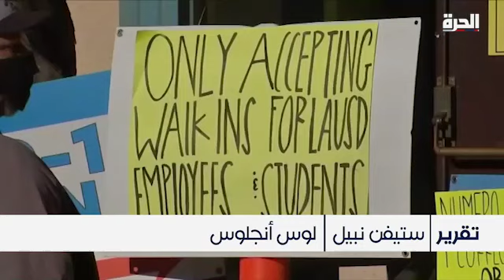تصاعد وتيرة الإصابات بكورونا في ولاية كاليفورنيا